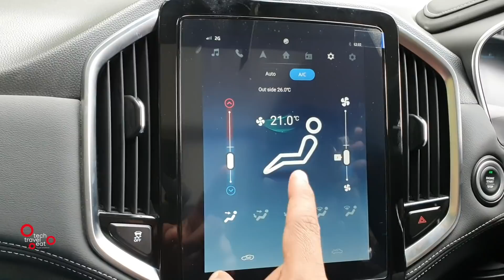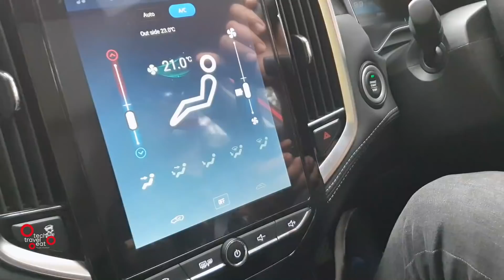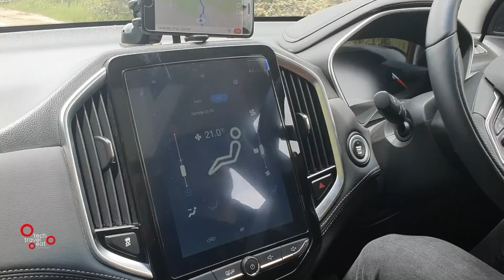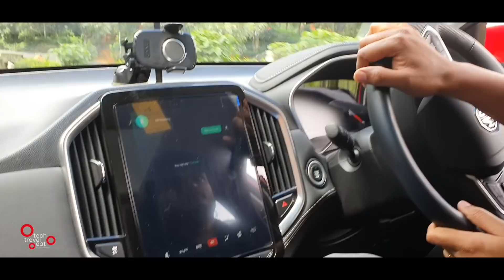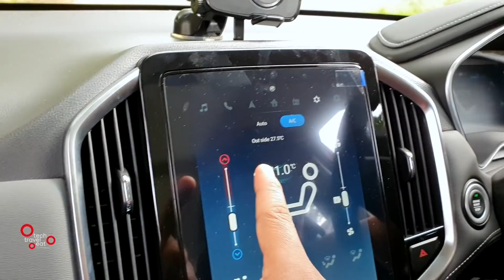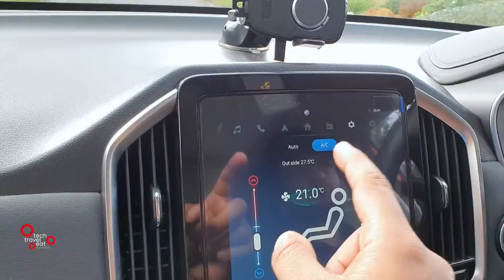മറയൂരിലേക്ക് ഒരു യാത്ര - A Trip to Munnar, Marayoor & Kanthalloor on MG Hector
ഹെക്ടറിൽ മൂന്നാറിലേക്ക് ആദ്യത്തെ യാത്ര. മൂന്നാർ മറയൂർ, കാന്തല്ലൂർ ഭാഗത്തേക്കാണ് ഇത്തവണ പോകുന്നത്. ജങ്കിൾ ബുക്ക് വിന്റേജ് റിസോർട്ട് കാന്തല്ലൂർ: 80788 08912